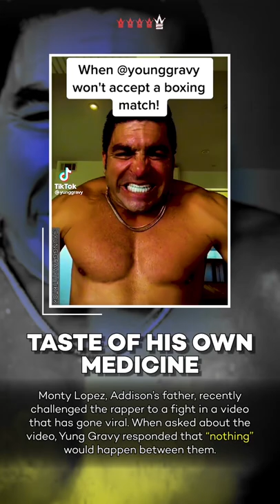Yung Gravy Kisses Addison Rae’s Mom at the VMAs!